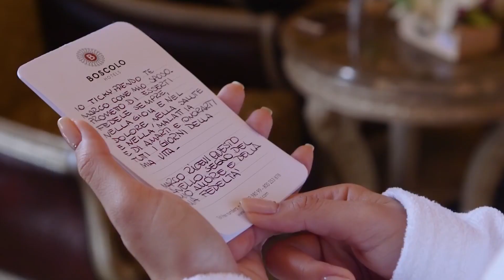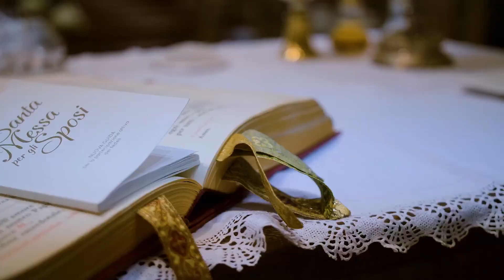Our Wedding in Rome - Ticky & Marco (Trailer)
09/09/2017
City: Rome
Church: San Giuseppe dei Falegnami
Venue: Palazzo Brancaccio
Wedding Planner: Oriana Weddings & Events
Video: Vitaliano Murdocco & Nicolas Perinelli